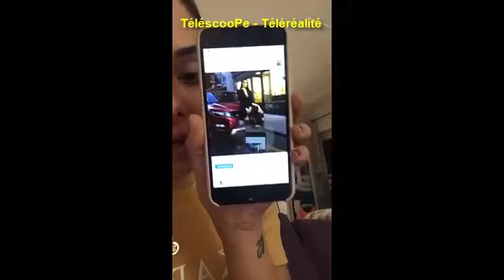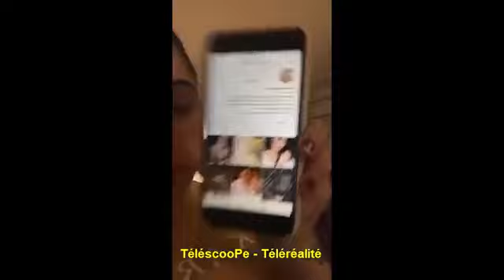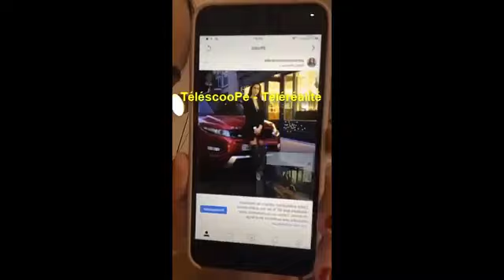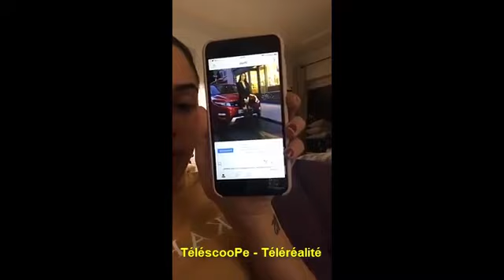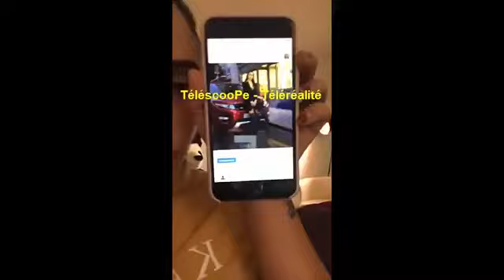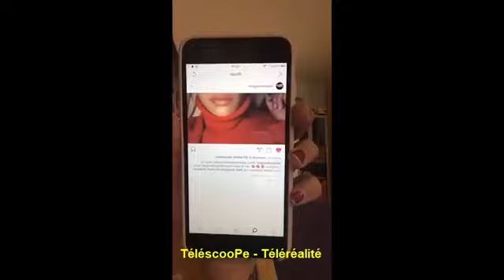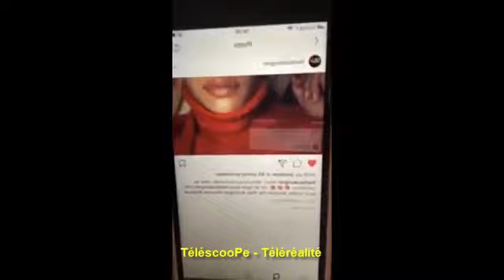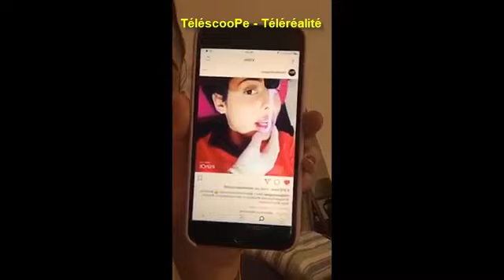Coralie Koraly Je regardais PAS LVDA2 MAIS depuis que Raphael est arrivé je regarde